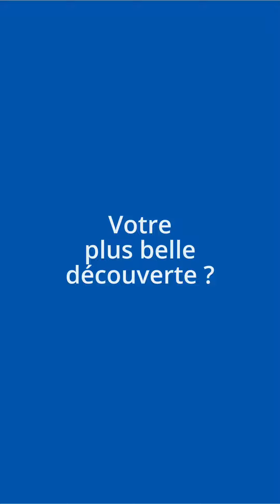Les études en philosophie à l'UdeM vues par Ellena et Félix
Ellena et Félix sont étudiants au doctorat en philosophie, et vous présentent leur programme et les avantages à l’effectuer au sein de l’Université de Montréal. 🙌

Cette série de courtes vidéos a été créée dans le but de mieux faire connaître les programmes de la Faculté des arts et des sciences de l’UdeM. Elles mettent de l’avant des étudiantes et étudiants qui nous font découvrir les programmes en abordant différents aspects, notamment la constitution et les atouts du programme, la vie étudiante et les possibilités après le baccalauréat.

📌 Envie d'en savoir plus sur les programmes offerts en philosophie?

Co-réalisation et montage vidéo réalisé par Irène De Grave, étudiante au baccalauréat en communication à l'UdeM.